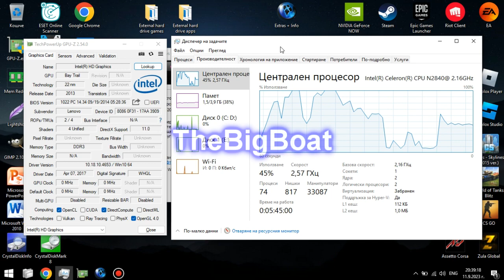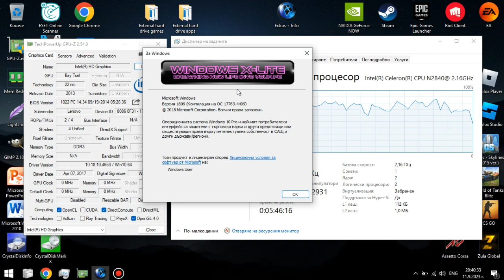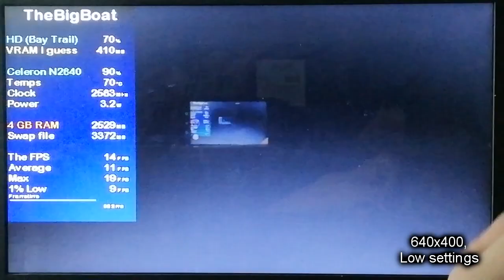NFS: The Run on LOW-END LAPTOP || Intel Celeron N2840, Intel HD Graphics (Bay Trail), 4 GB RAM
This is how Need for Speed: The Run runs on a super low-end laptop with the Intel Celeron N2840 that's slower than the Intel Core 2 Duo T7400 from 2006 and the Intel HD Graphics (Bay Trail) that are weaker than the GeForce 210.
🔧 *SPECS:*
🔵 *Integrated GPU: Intel HD Graphics (Bay Trail)* - 2 GB shared memory; 4 unified shaders; 792 MHz burst frequency (for the N2840); Ivy Bridge architecture; DirectX 11 and OpenGL 4.0 support; Using driver version 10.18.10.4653
🕒 Timestamps:
00:00 - Intro and Specs
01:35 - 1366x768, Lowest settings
03:43 - 800x600, Lowest settings
06:02 - 640x400, Lowest settings
11:50 - 320x200, Lowest settings
14:42 - Outro
Benchmark footage recorded externally from my phone 📱 in order to show the actual performance. Settings footage recorded internally using EaseUS RecExperts (cracked 🥇) (1366x768) and MSI Afterburner (rest of the tested resolutions). Desktop footage recorded internally using Bandicam (cracked 😘).
Intro music 2: Brian Tyler - Need for Speed: The Run (yes, Mr. Tyler named the song after the game itself)